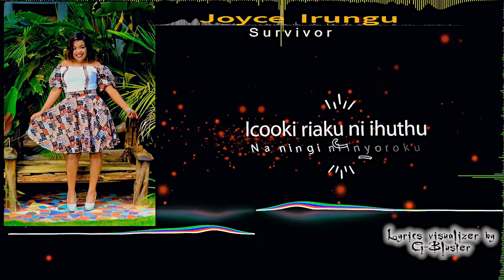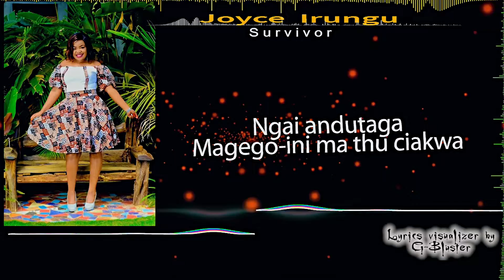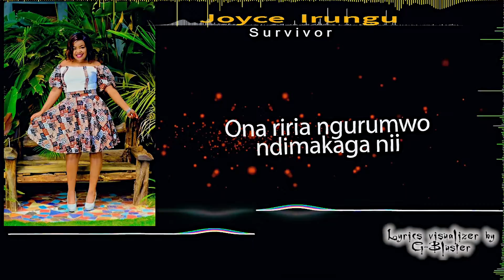NDI SURVIVOR by Mdada Joyce Irungu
i have Survived 10yrs in the music ministry & its all for Glory of GOD